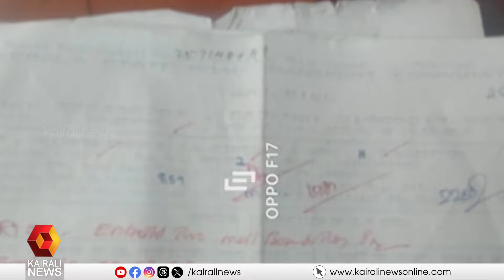മാധ്യമങ്ങളുടെ ചോദ്യങ്ങൾക്ക് വ്യക്തമായ മറുപടിയില്ലാതെ KSRTC ഡ്രൈവർ യദു | Yadhu | KSRTC driver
കെഎസ്ആർടിസി ഡ്രൈവർ യദുവിനെതിരായ റോഷ്നയുടെ ആരോപണം ശരിവയ്ക്കുന്ന തെളിവുകൾ പുറത്ത്
Evidence is out to support Roshna's allegations against KSRTC driver Yadu